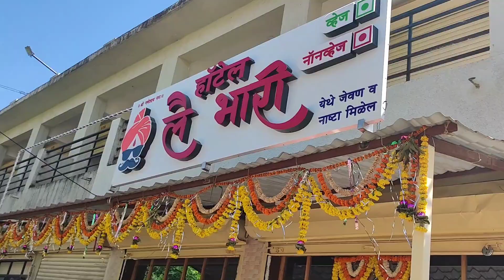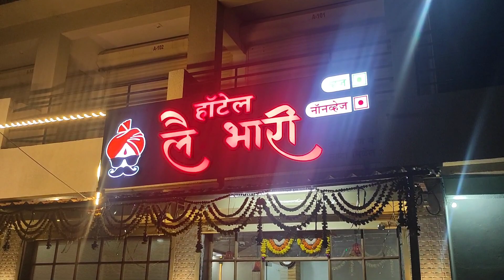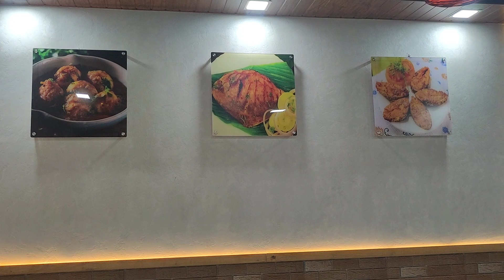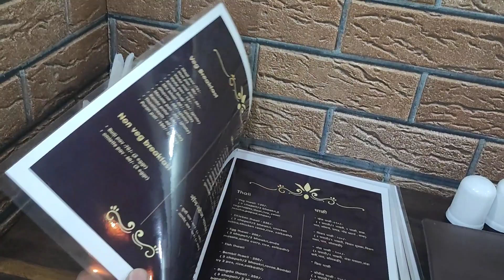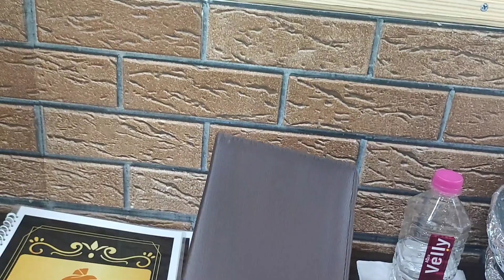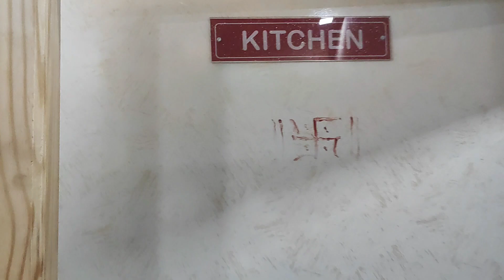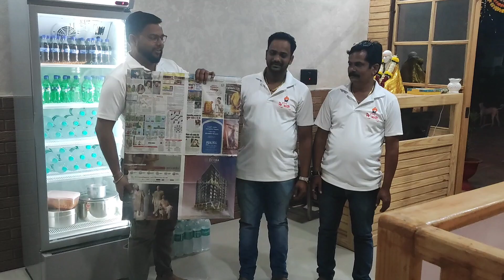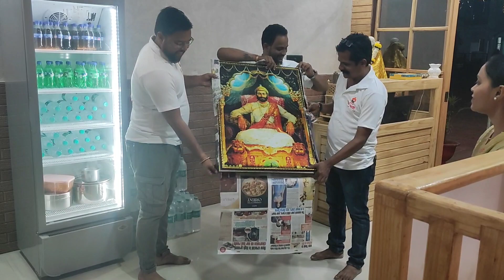Hotel Laibhari || Grand Opening in Umbergaon || Marathi Business MAN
New Hotel Opening in Umbergam , Marathi Businessman

Hotel add :- shop no A-01,02 India colony opposite to MBBI school vevji , Umbergaon - 401606